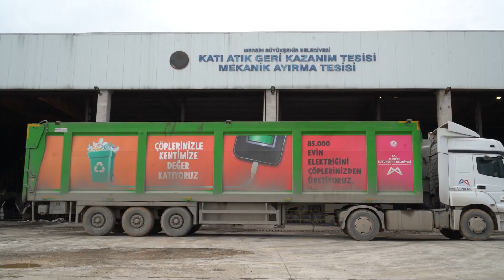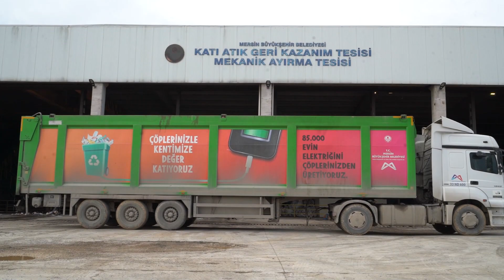BÜYÜKŞEHİR 2023’TE 85 BİN HANENİN AYDINLATMA ENERJİSİNE EŞDEĞER ELEKTRİK ENERJİSİ ÜRETTİ